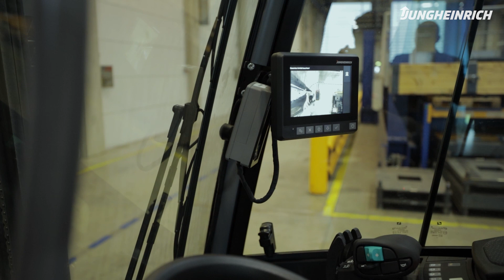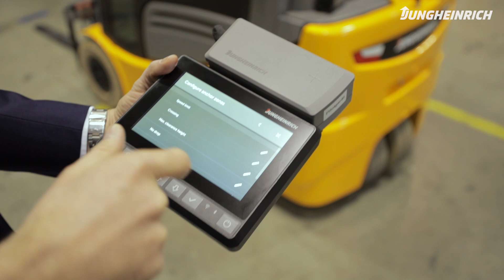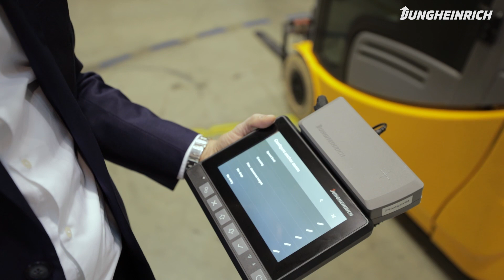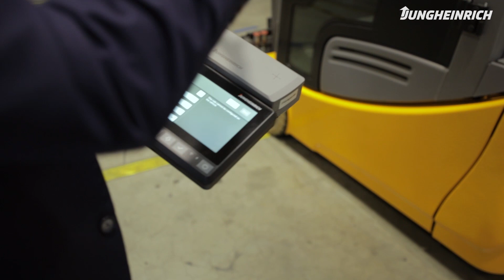Expert Interview: Safety and Efficiency with Jungheinrich Assistance Systems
How can driver assistance systems add a lot of safety but also efficiency to your warehouse operations and processes? How can they make the operator's life a whole lot easier and also much more comfortable? Our virtual trade fair host Thomas Sauermann talks about these and other questions with Jungheinrich expert Dr. Felix Riesenhuber.